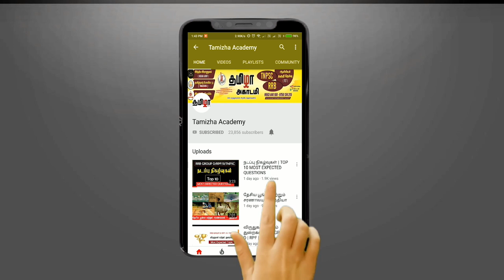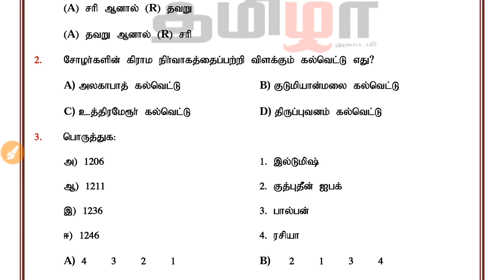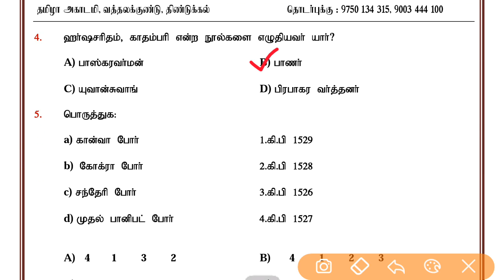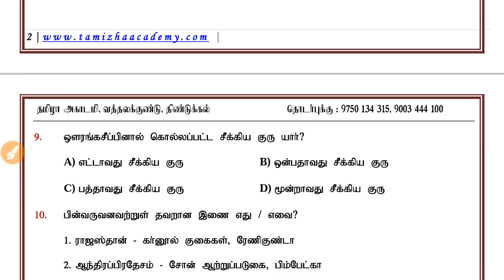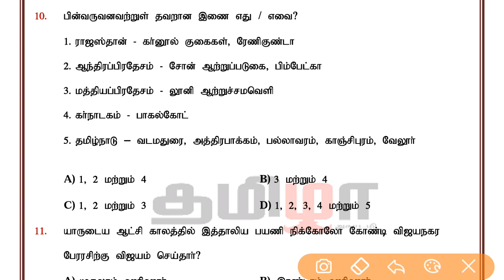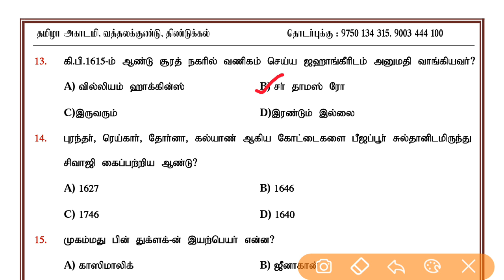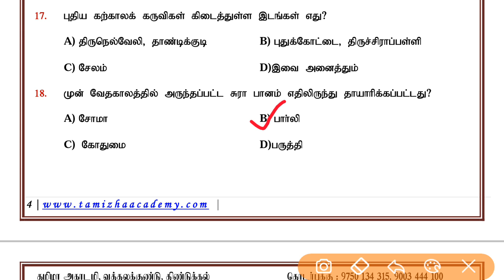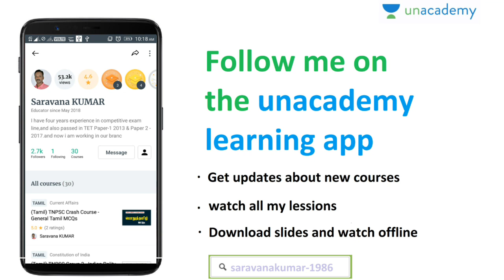Ancient & medieval History Model Test 1 with Answer (PDF) - தமிழா அகாடமி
Ancient & medieval History Model Test 1 with Answer (PDF)